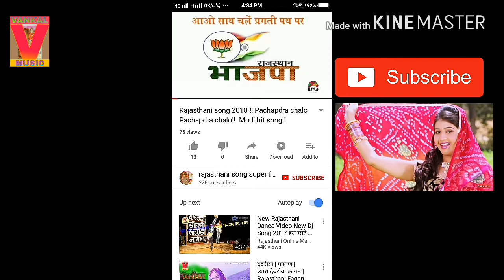Parkash Mali Hit Bhajan | प्रकाश माली भजन | Parkash Mali Bhajan 2018